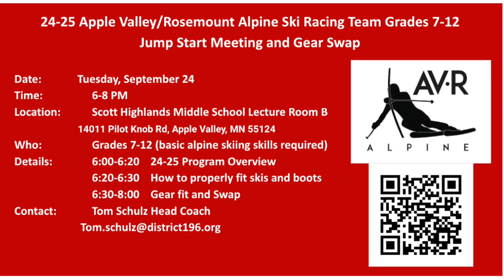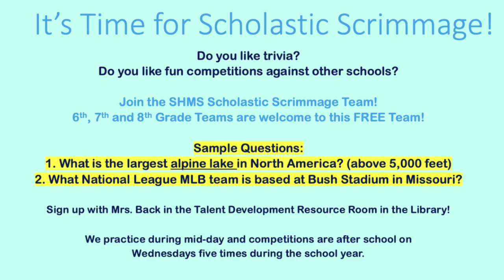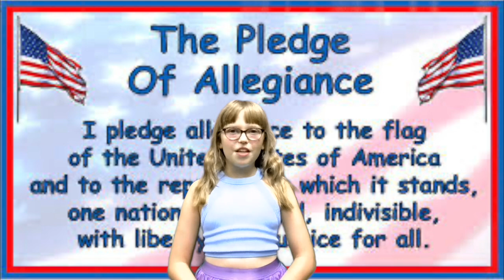SHMS News Sept 19th, 2024